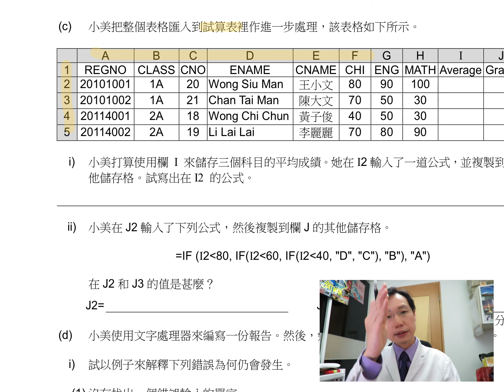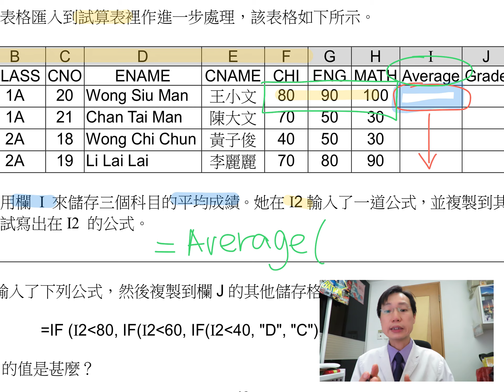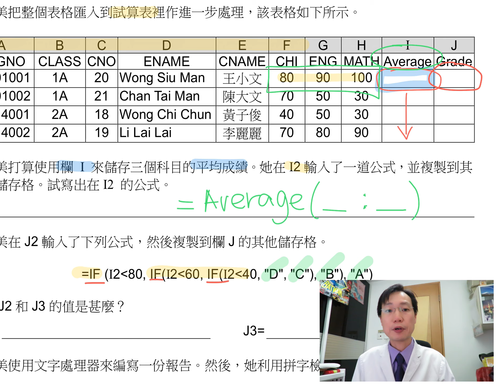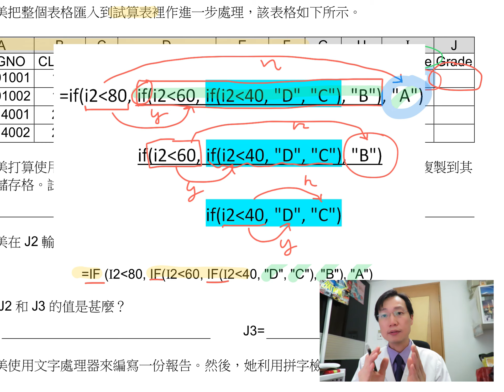HKDSE ICT 2012 IB Q4c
0:40 ci)
1:45 cii)